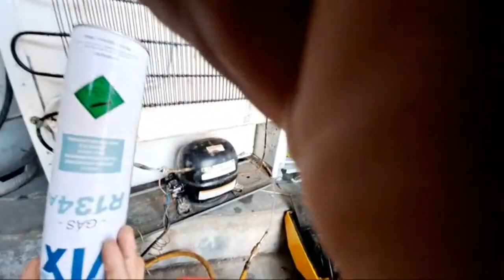Geladeira TEM UMIDADE A CURA SEM NITROGÊNIO